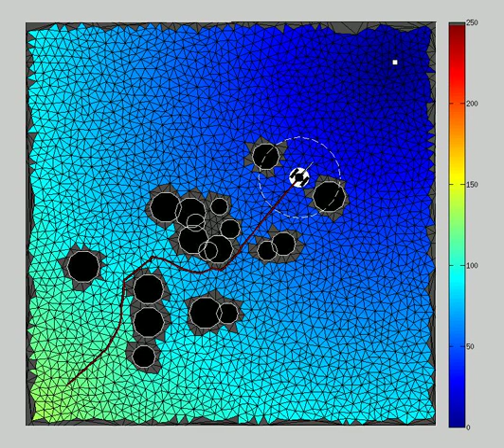ACIDIC Replanning in Forest 1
Demonstration of the ACIDIC Feedback Planning Method. The robot is black within a white circle and desires to get to the white square. Obstacles appear black with white outline. Color indicates the cost of reaching the goal from a particular point. The sensor range of the robot is marked by a dashed white line. The method uses a simplicial decomposition of the global space with a separate local linear feedback control policy defined within each simplex.  Global cost is updated much in the same way as tree- or graph-based motion planning algorithms, and so the local action taken within each simplex accounts for global information. The addition of new simplicies via sampling has the effect that, in the limit, the method produces a globally optimal policy.  The addition of new simplicies can also be focused near obstacle boundaries, along the current best route to goal, etc. in order to improve practical convergence. The method can easily be used for replanning (shown here), where a solution is repaired vs. unpredicted changes in the environment instead of being replanned from scratch.